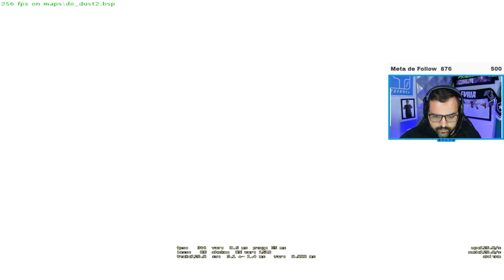OS MOMENTOS MAIS ENGRAÇADOS DA LIVE DO BT!!